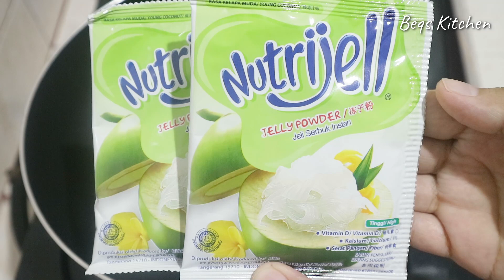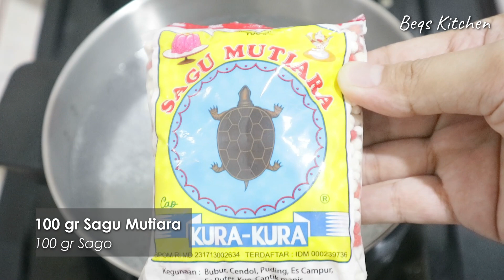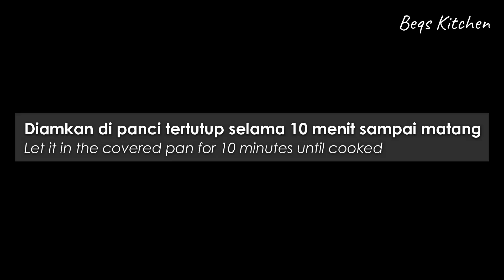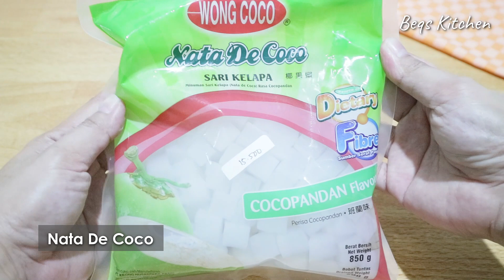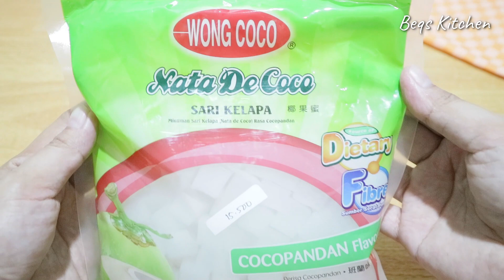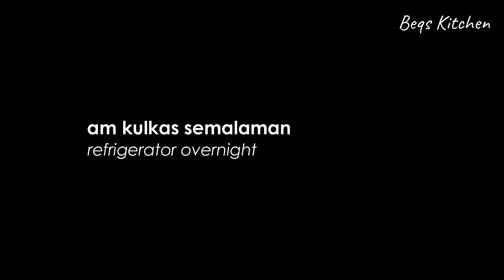BUKO PANDAN SEGER & SUPER CREAMY | Tips MASAK SAGU MUTIARA lengkap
Hallo kali ini mau bagikan resep dan cara membuat BUKO PANDAN seger dan super creamy.

✨ Bahan Puding :
2 Sachet Nutrijel rasa kelapa (30 gr)
200 gr gula pasir
1 Liter air putih matang

✨ Bahan Sagu mutiara :
1 Liter air untuk merebus sagu mutiara
100 gr Sagu mutiara
2 sdm gula pasir
1 lembar daun pandan
UNTUK TIPS MASAK SAGU MUTIARA HEMAT GAS, SILAHKAN TONTON VIDEONYA SAMPAI SELESAI 🙏

✨ Bahan isian Buko :
Daging kelapa muda dari 1 butir kelapa
Nata de coco (isinya aja, air tidak dipakai)
Biji selasih 1 - 2 sdm + air panas untuk merendam biji selasih
Air kelapa muda 300 ml
Susu evaporasi 1 kaleng (405 gr)
Kental manis putih 1/2 kaleng (185 gr)
Santan instan bubuk 3 sachet (20 gr @ 3 = 60 gr)
puding + sagu mutiara yg telah dimasak
pasta pandan secukupnya (me = 1 sdm)

Cara buat silahkan simak videonya sampai selesai.
✨ Note :
✔ Untuk puding setelah matang bagi 2:
1/2 bagian tambahkan pasta pandan
1/2 bagian biarkan tetap putih.

✔ Saya lupa menaruh video dimana saat menyaring sagu mutiara setelah di rendam di air es. jadi setelah di rendam air es, jangan lupa saring sagu mutiaranya yah, airnya dibuang. Baru campurkan bersama-sama dengan bahan lain ke dalam wadah.

✔ 1 RESEP menghasilkan 10 cup ukuran 350 ml.

✔ Paling Nikmat dimakan dingin 😁🙏

✔ Tahan 3-4 hari di kulkas

SELAMAT MENCOBA, sampai jumpa di video selanjutnya ✨